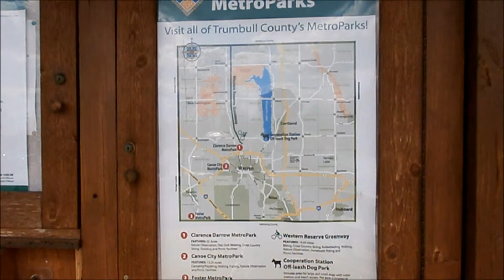Western Reserve Greenway,Champion,Ohio